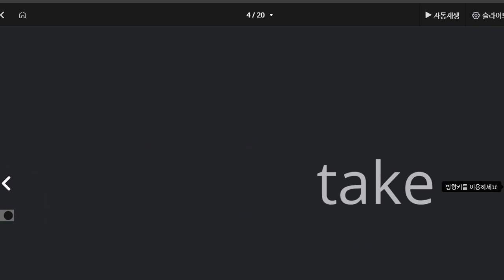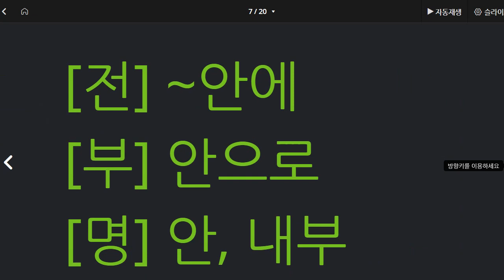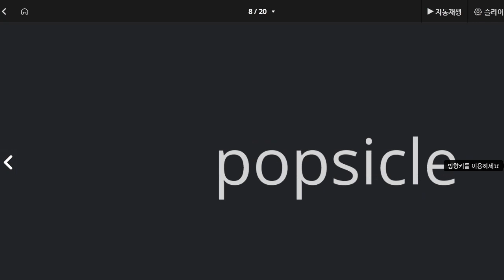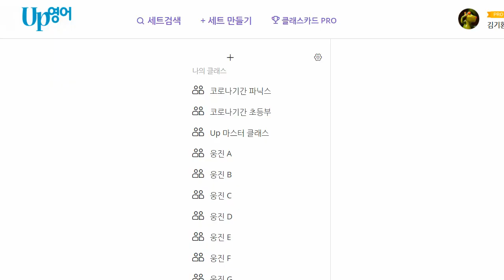김지우 2021 07 13 단어 성취도 말하기 100 쓰기 100